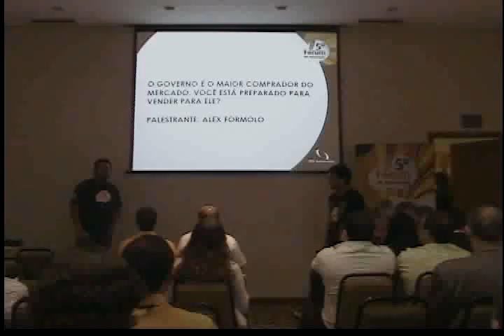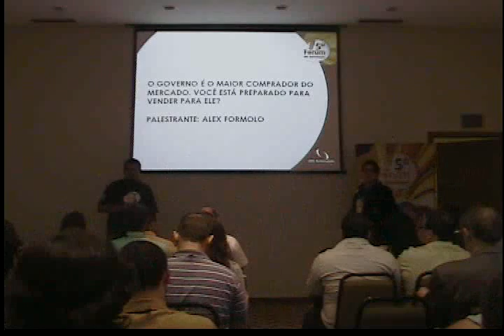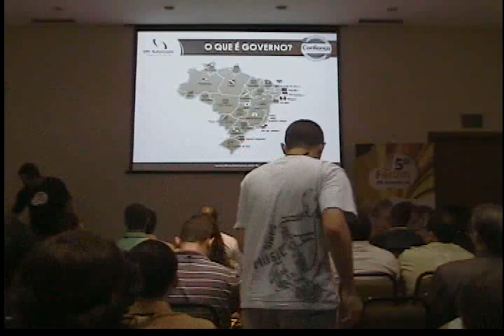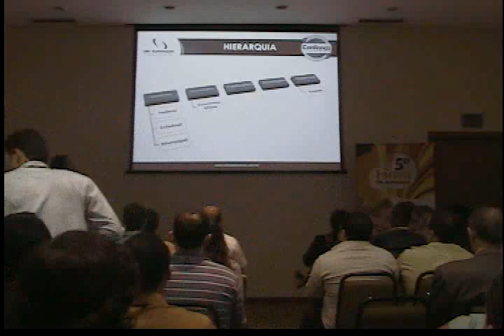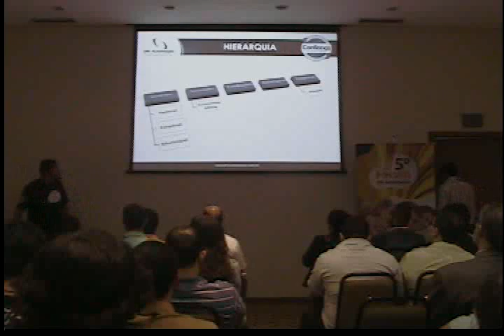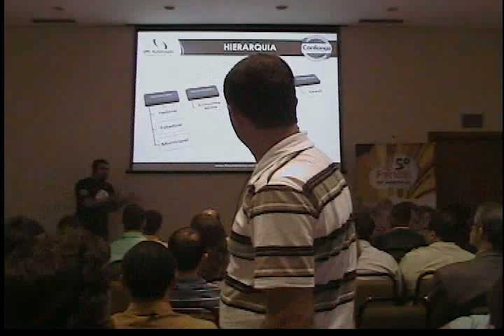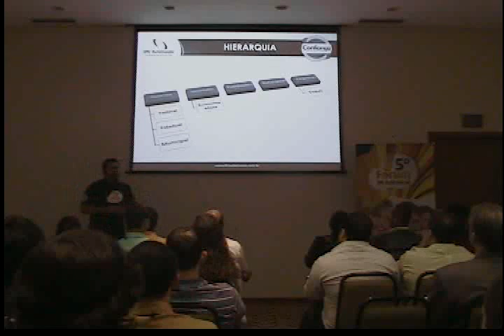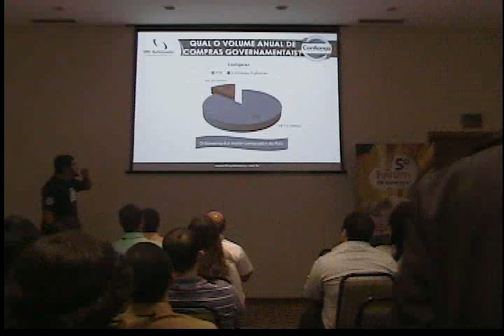5º Fórum DN ES - Palestra Licitações Parte 1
Parte 1 - Palestra Licitações no Fórum ES 2009